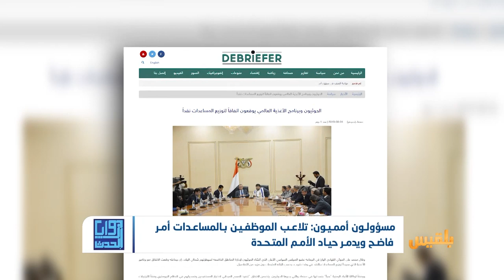تحقيق دولي.. موظفون أمميون متورطون بالكسب غير المشروع وسرقة الإمدادات | تقرير: محمد عبد المغني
كشفت وكالة أسوشييتد برس الأميركية في تحقيق لها عن تورط موظفين أمميين بقضايا فساد في اليمن.
وأوضحت الوكالة في تحقيقها أن أكثر من عشرة من عمال الإغاثة التابعين للأمم المتحدة متورطون بالكسب غير المشروع وسرقة الإمدادات والمساعدات الإنسانية بالتنسيق مع عدة أطراف داخل البلاد.
وبحسب التحقيق، فإنه تم تعيين أشخاصٍ غيرِ مؤهلين في وظائف ذات رواتب عالية، وتم إيداع ملايين الدولارات في حسابات مصرفية للعاملين الأممين ، وتمت الموافقة على عشرات العقود المشبوهة دون الأورا..